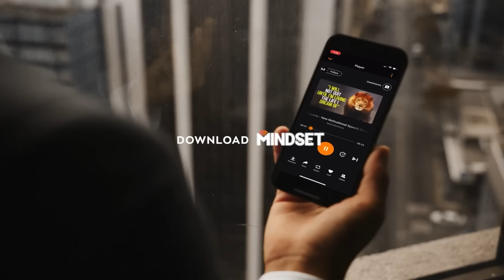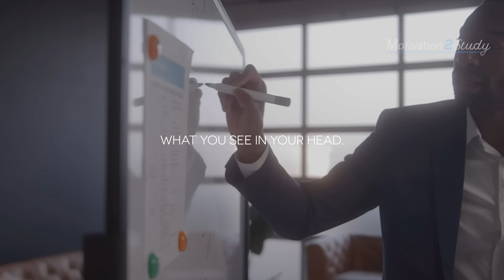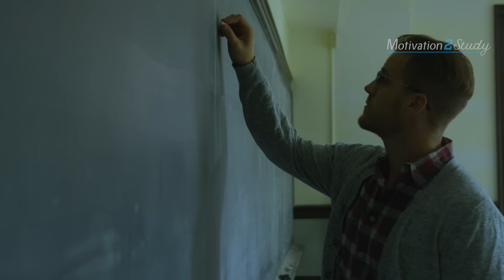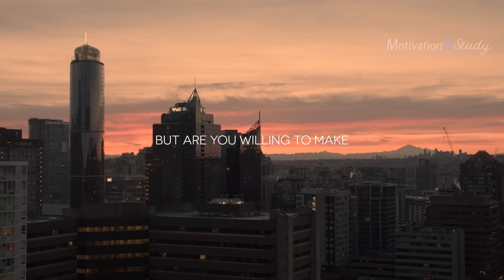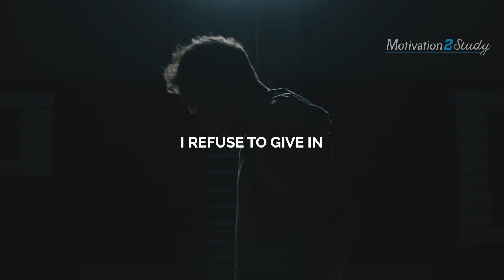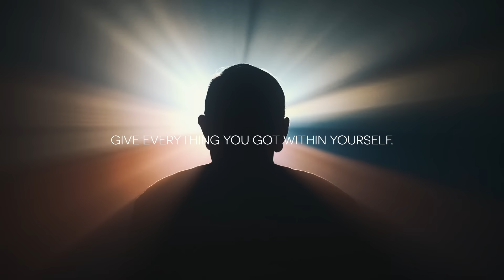GO ALL IN | 2024 New Year Motivational Speech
👈 Download Mindset app for free and listen to all the world's best motivational speeches.

It's time to GO ALL IN! Your future depends on what you do in the present. It's a new year and it's a chance for a fresh start! Take this year and go all in on your dreams, goals and everything you want to achieve this year!

▶Speakers
Bobby Maximus

Age of Wonder by Scott Buckley - released under CC-BY 4.0.

Really Slow Motion - In the Next Life